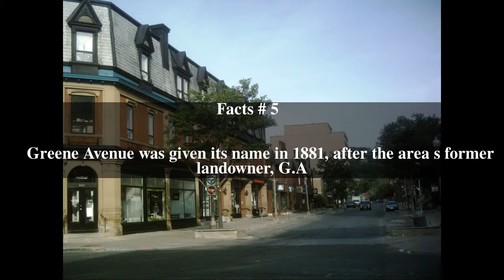Greene Avenue (Montreal) Top # 5 Facts